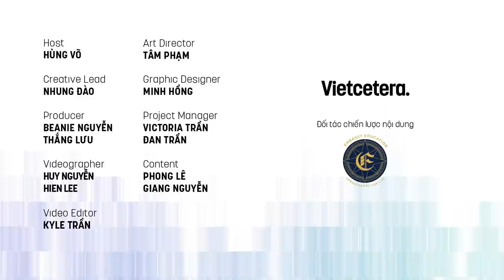Thấu hiểu hơn một thế hệ “vượt sướng” - TS. Nguyễn Chí Hiếu, CEO tại IEG Global | EduStation EP04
Host: Hùng Võ
Speaker: TS. Nguyễn Chí Hiếu, CEO tại IEG Global

TS. Nguyễn Chí Hiếu hiện là CEO của Tổ chức Giáo dục IEG Global. Anh được các bạn trẻ Việt Nam biết tới như một trong những du học sinh xuất sắc với nhiều thành tích và giải thưởng danh giá như top 100 sinh viên xuất sắc nhất thế giới (2006), tốt nghiệp thủ khoa LSE, thủ khoa MBA Đại học Oxford, lấy bằng Tiến sĩ Kinh tế học và 5 lần đạt giải thưởng dành cho giảng viên và trợ giảng xuất sắc của Đại học Stanford…

Sở hữu nhiều thành tích nổi bật, nhưng anh Hiếu không bao giờ cổ vũ cho việc lấy bằng cấp, giấy chứng nhận hay điểm số làm mục tiêu cuối cùng của việc học. Trong tập podcast này, hãy cùng host Hùng Võ tìm hiểu xem chúng ta cần đặt mục tiêu gì, tạo môi trường học tập thế nào để trẻ không bị hạn chế tiềm năng của bản thân nhé.

Và nếu yêu thích tập podcast này, bạn có thể donate cho EduStation tại đây nhé: